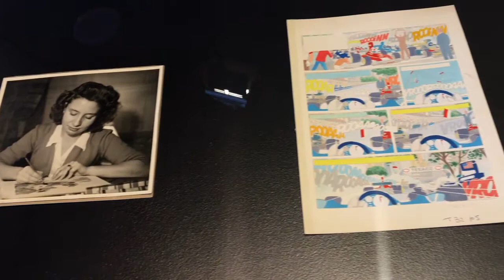Philippe Graton livre ses anecdotes sur Michel Vaillant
Philippe Graton , le fils du créateur de la célèbre BD, nous commente sa visite de l'exposition Michel Vaillant au Grimaldi Forum, à voir jusqu'au 9 mai 2017